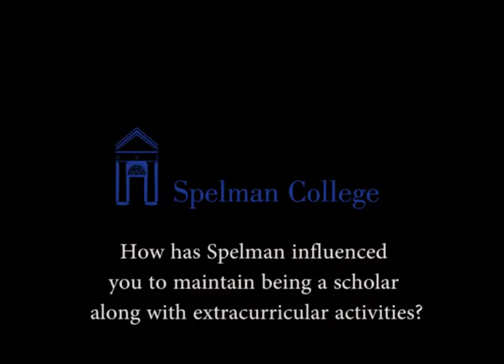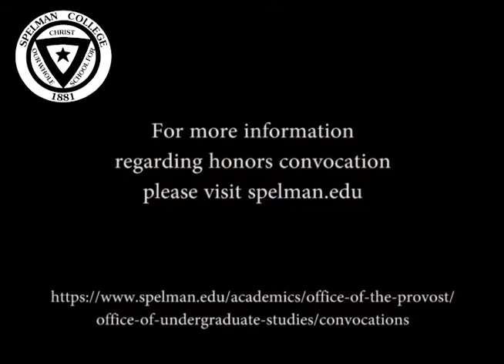Honors Convocation 2018 Final